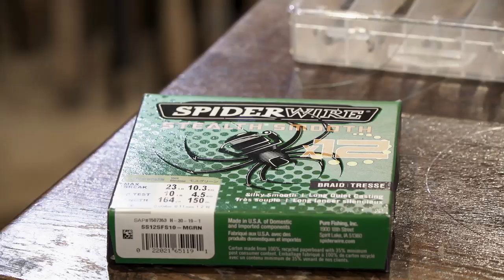Grej til Hornfisk // Tackle Talks - Gone Fishing TV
Tackle Talks er Gone Fishing TVs serie om alt det gode grej.
I dette afsnit gennemgår vi grejet til hornfisk fiskeriet.